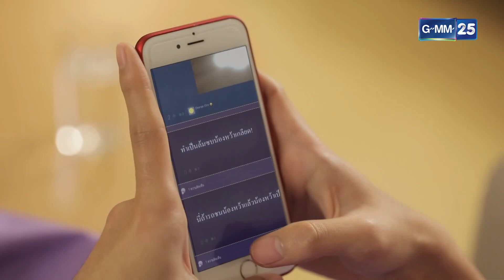ทำไมไม่ระวังตัว แฟนคลับจะไม่ชอบนะ | HIGHLIGHT EP.7 l ละครคน 21 มิ.ย. 64 | GMM25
“ชีวิตคืออะไรเล่า...
ถ้าไม่ใช่เวทีละคร ที่ทุกคนต่างมีบทบาทถ้วนหน้ากัน
จะต่างจากละครเวที ก็ตรงที่ไม่มีมนุษย์คนใดเลย
ที่รู้ว่าบทบาทของตนจะจบอย่างไร... จนกว่าฉากสุดท้ายจะมาถึง”

ออกอากาศ ทุกวันจันทร์ – ศุกร์ เวลา 10.45 น. ทางช่อง GMM25